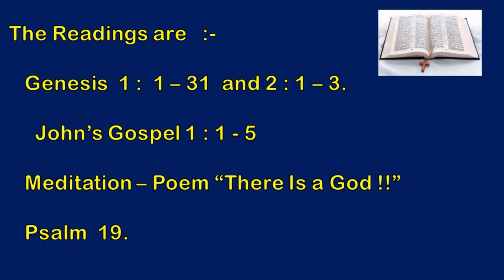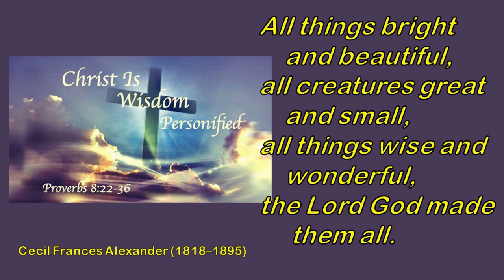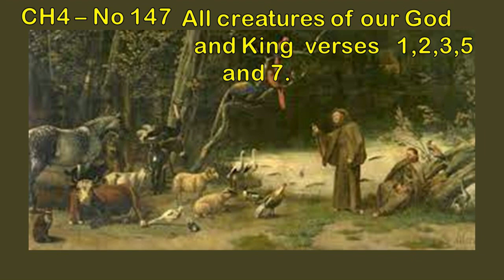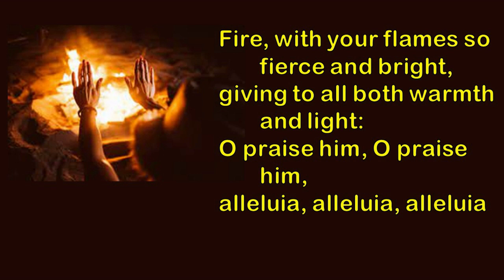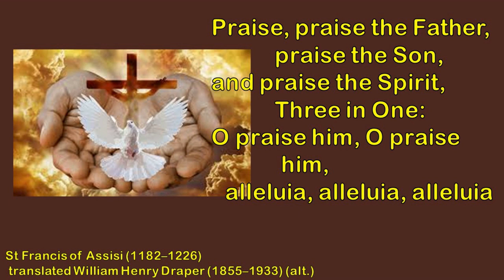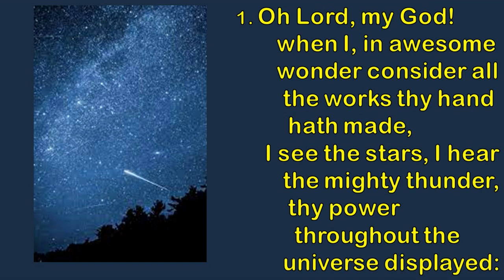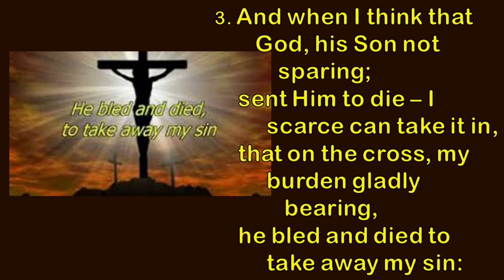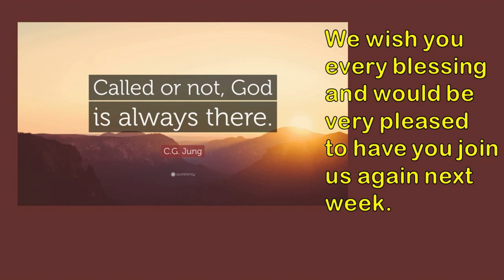Sunday Online Service 08 October 2023 from St Leonard's Church Forres, Scotland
Colin Stafford conducts a service from the linked parishes of Dallas, Rafford & St Leonard's Forres in Moray, Scotland.